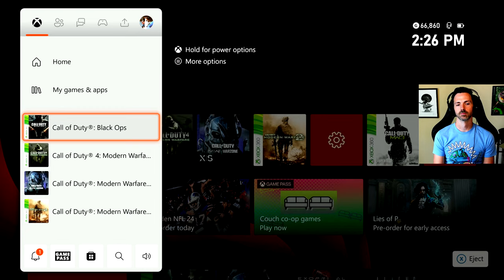Awesome Features that STILL are NOT in Modern CoDs! ❤ (Call of Duty: Black Ops - 2010)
Black Ops is my #2 for the top Call of Duty games of all time. Where does it rank for you?

Timeline: